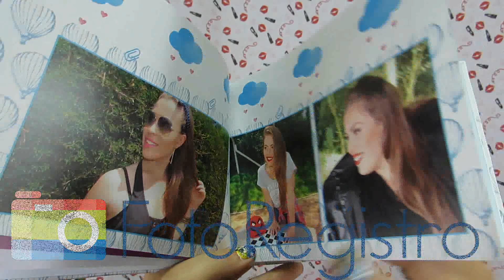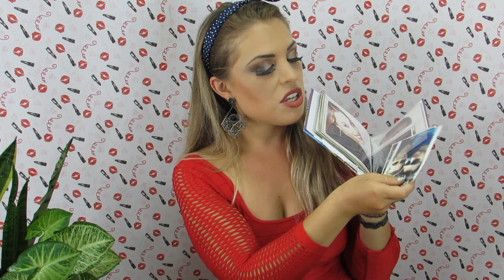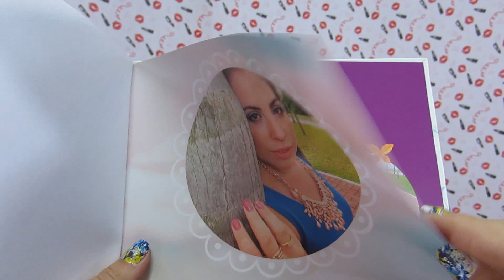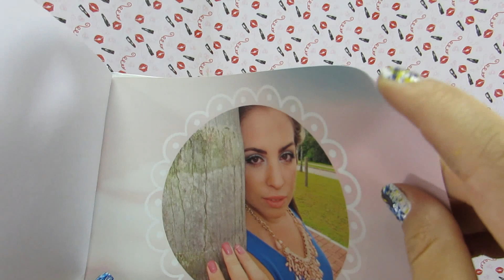Fotolivro | Fotoregistro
Meu fotolivro ❤ com as primeiras fotos de look do blog.